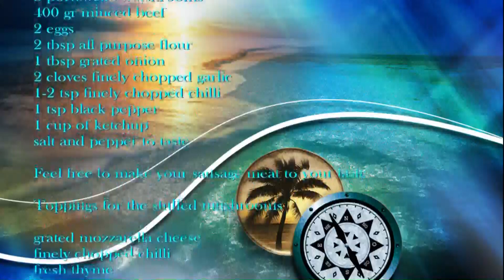Steamed mushrooms with edamame saladscnack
Steamed portobello mushroom with meat and edamame saladsnack